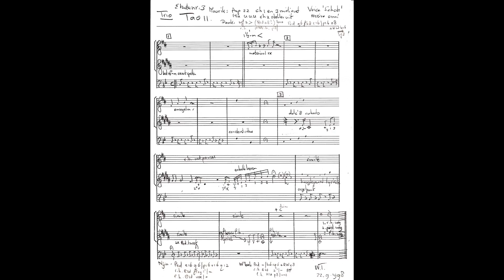CD Imaginary Day, track 18: Pièce en trio II, Willem Tanke, organ